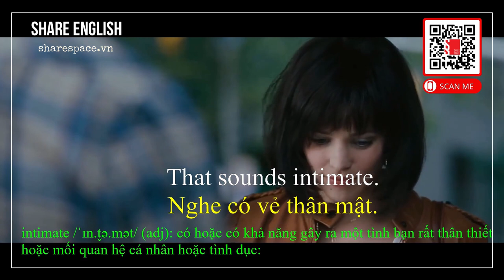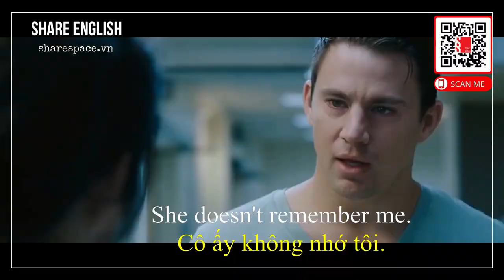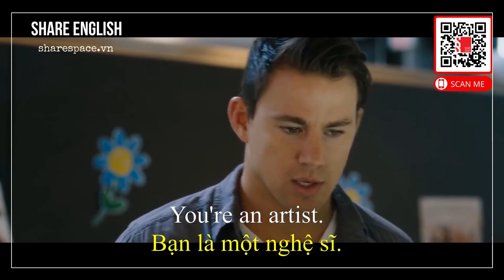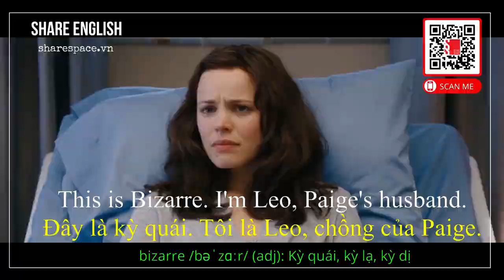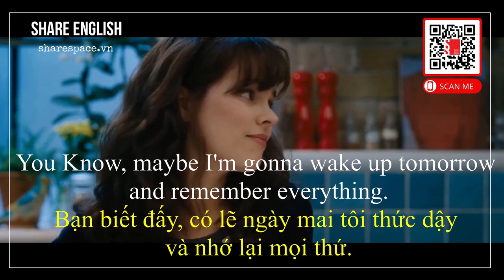[Share English] Cải thiện tiếng anh qua đoạn phim